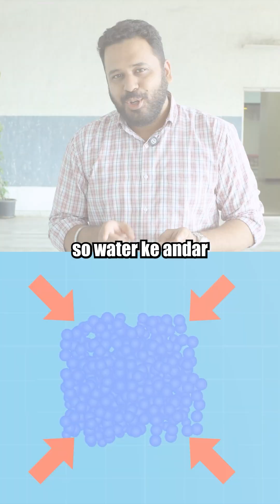Surface Tension for JEE | Class 12 | JEE CET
Surface Tension JEE:
Do you know why belly flopping underwater is painful? It's like landing on concrete, but do you know why? Let's understand this with an example. Water has a strong hydrogen bond that causes molecules to attract each other and form a skin on the surface. So, when you are jumping into the pool from a height, you are literally breaking these bonds. Samit sir has explained in a simple way. Watch the video to learn more.

📥 Download the Target Publications 12th [Subject name] PDF containing exercises mentioned in the video

✏️ About Target Publications:
Target Publications has been a trusted name in Indian education for over 19 years. We have helped more than 2.5 million learners through 900+ titles covering school boards and competitive exams. Our range includes children’s books, school and college notes, entrance exam prep materials, stationery, and more. We are committed to empowering learners and shaping futures.